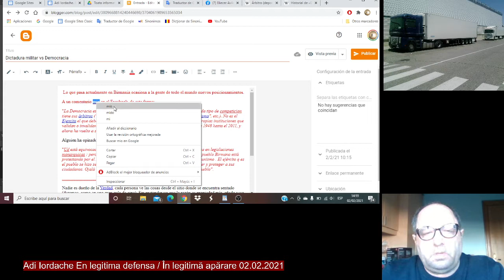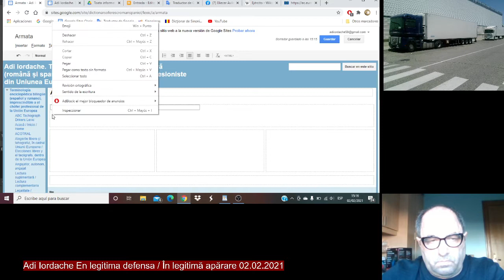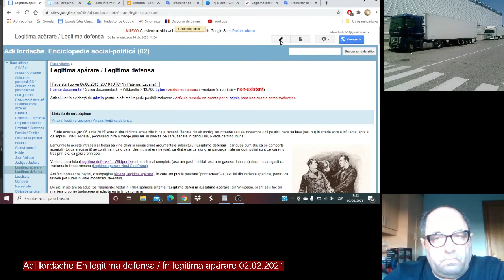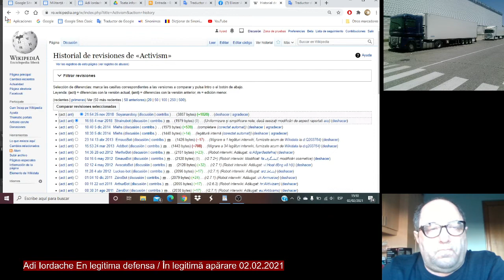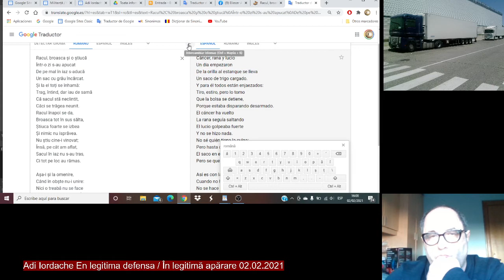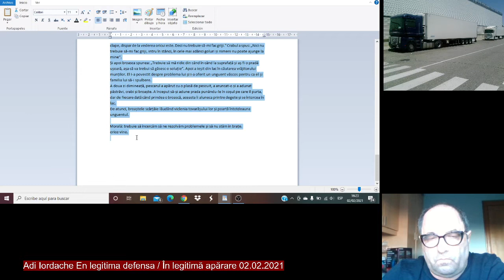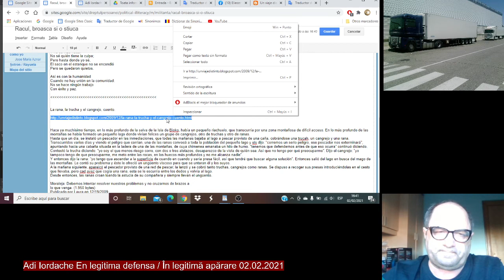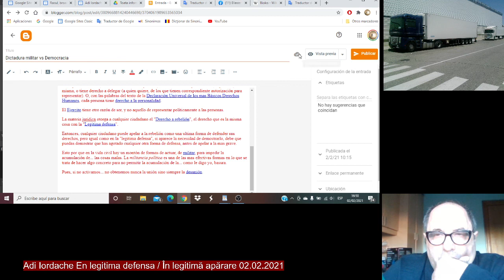Adrian Iordache. Tachograph - Driver European Union (001)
Mis presentaciones video son como las películas del "cine mudo". Sin tener nada de espectacular, son dedicados: 1) a la defensa de los "Derechos Humanos" de las personas en general 2) de los trabajadores involucrados en cualquier rama del transporte; 3) de los trabajadores involucrados en el transporte UE por carretera.
Prezentările mele video sunt precum peliculele de "film mut". Fără a avea nimic spectaculos în ele, sunt dedicate la: 1) apărarea "Drepturilor oamenilor" în general; 2) a Drepturilor oamenilor din orice ramura a transportului; 3) a Drepturilor oamenilor din transportul rutier din UE.